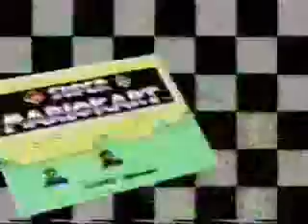Youtube Poop: Super Mario Kart Racing...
Media used:
Super Mario Kart Commercial
Link: The Faces of Evil
Hotel Mario
Meet the Spartans
Super Mario World show: Mama Luigi episode